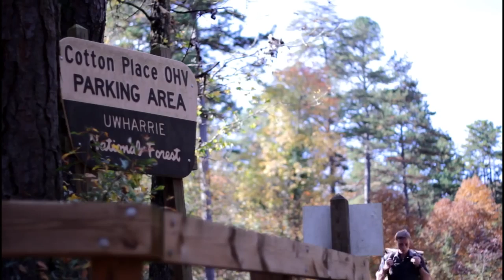Fall Bivouac Bouch Craft Camping